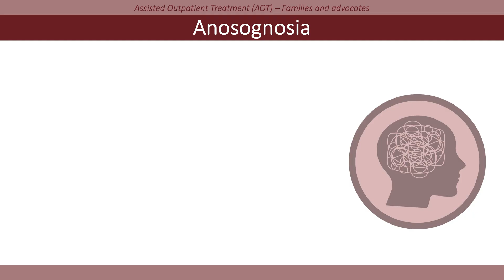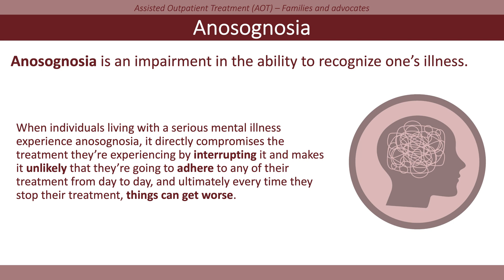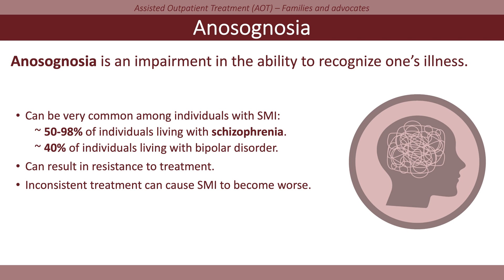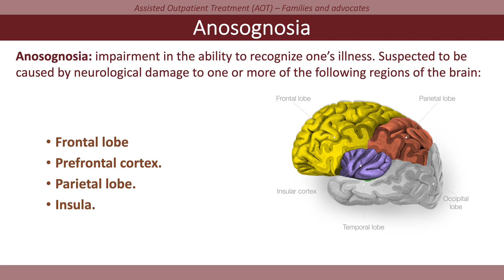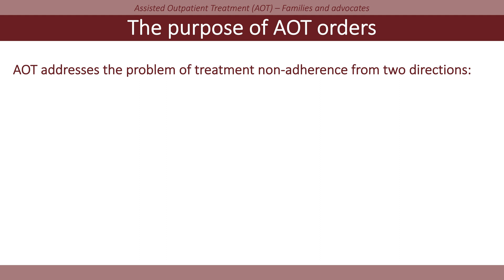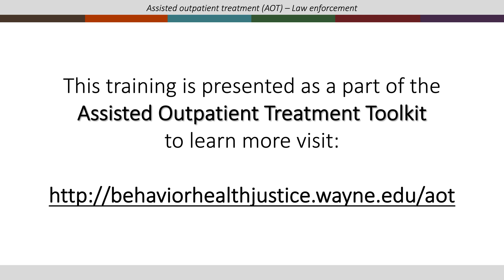Assisted outpatient treatment and anosognosia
This training, hosted by Scott Smith, Ph.D., is designed to help families and advocates a symptom of serious mental illness called anosognosia, how it contributes to someone’s inability to consistently engage in treatment, and how assisted outpatient treatment is designed to help. Learn about how anosognosia, or the impairment to recognize one’s illness, might be affecting certain areas of the brain. Use the chapters below to navigate the content in this video.

Chapters:
00:00 Opening
00:23 What is anosognosia?
01:06 How common is anosognosia?
02:31 Anosognosia and the brain: the frontal lobe
03:48 Anosognosia and the brain: the parietal lobe
04:17 Anosognosia and the brain: the insular cortex
06:02 What does AOT do?
7:00 Closing